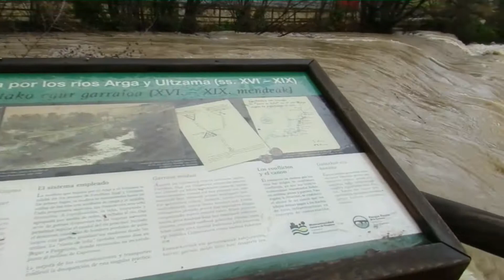2017 01 16 Arga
Ríada 16 de enero de 2017